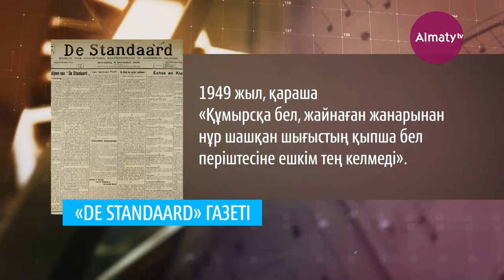Роза Бағлановаға 100 жыл | Деректі фильм